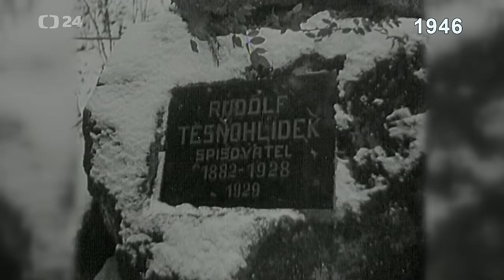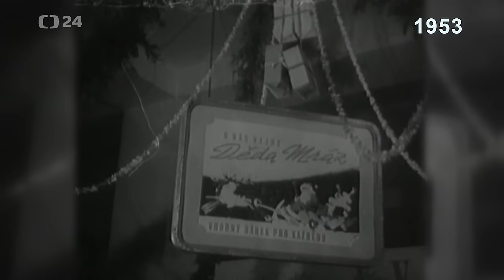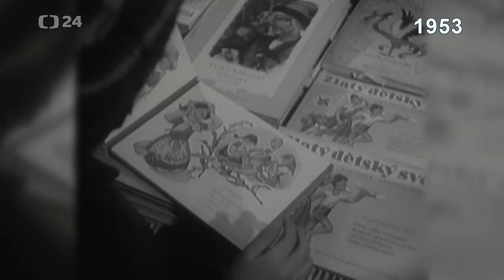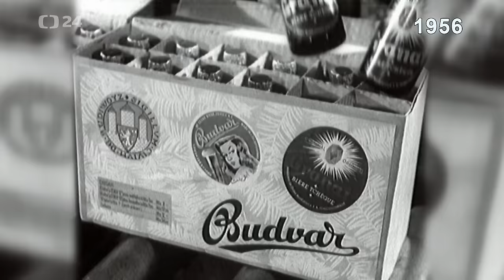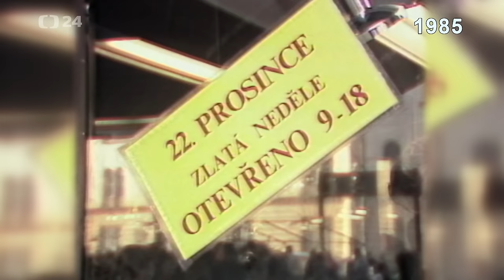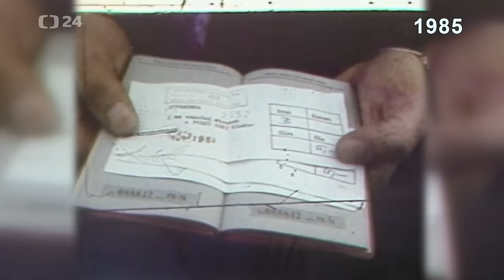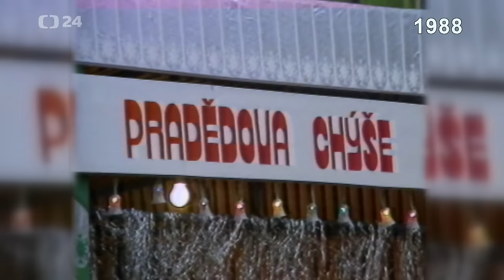Po roce opět Vánoce | Archiv ČT24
Vánoční stromy republiky (1946) — Ministerstvo výživy připravilo vánoční balíčky (1948) — Výroba vánočních čokoládových kolekcí (1949) — Ovoce pro vánoční trh (1953) — Pražský vánoční trh: nové punčochy i cigarety (1953) — Jednota pořádá vánoční bazary na vesnicích (1953) — Výroba skleněných ozdob (1954) — 10 tisíc kolekcí piva od Budvaru (1956) — Pražský Dům potravin před Vánocemi (1957) — Kapři doma ve vaně a plýtvání vodou (1960) — Vánočka z pekárny (1960) — Výroba cukrovinek v děčínské Dianě (1962) — Pražský vánoční trh ve Sjezdovém paláci (1974) — Nedostatek stromků v Praze (1981) — Problematický prodej kaprů v Praze (1981) — Fronta na stromky v Praze (1981) — Výstava cukrárenských výrobků a studené kuchyně (1981) — Kapři v jilemnické kašně (1981) — Výrobky z michelské velkopekárny (1983) — Stromky v květináči (1984) — Květiny na vánoční stůl (1985) — Vánočky a cukroví od Ladislava Kuboše pro celý Šenov (1985) — Nákup dárků na zlatou neděli v Praze (1985) — Kontroly potvrzení o prodeji stromku (1985) — Výroba formiček na cukroví (1986) — Kolekce a figurky z olomoucké Zory (1988) — Hanácký jarmark na olomouckém náměstí (1988) — Stromky z Rakouska a Dánska v Českých Budějovicích (1990) — Výroba slaměných ozdob (1993) — Výroba svíček (1993) — Senioři střeží zahradu před zloději stromků (1999) — Kapři zdarma pro obyvatele Dunajovic (2003)